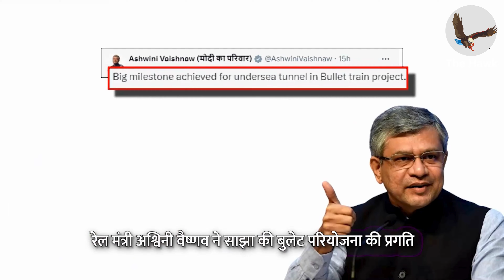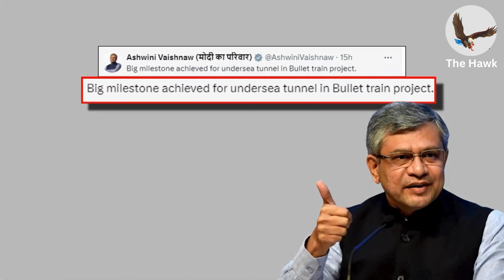क्या बुलेट ट्रेन भारत में दौड़ने को तैयार है? जानिए ताज़ा अपडेट!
भारत में जल्द ही दौड़ेगी पहली मुंबई-अहमदाबाद बुलेट ट्रेन! प्रधानमंत्री नरेंद्र मोदी और केंद्र सरकार की बहुप्रतीक्षित बुलेट ट्रेन परियोजना का सभी को बेसब्री से इंतज़ार है। महाराष्ट्र के घनसोली में बुलेट ट्रेन परियोजना का कार्य पूरी गति से चल रहा है और महज 6 महीनों में 394 मीटर लंबी ADIT सुरंग की खुदाई पूरी की जा चुकी है। केंद्रीय रेल मंत्री अश्विनी वैष्णव ने इस परियोजना की ताज़ा प्रगति साझा की है। इस रोमांचक खबर के बारे में अधिक जानने के लिए वीडियो को देखें!

The Hawk, your trusted source for news since 1979, brings you live updates and comprehensive coverage across a broad spectrum of topics. From breaking news to in-depth analysis of current events, we keep you informed on everything happening around the globe. Dive into the latest in sports, business, Indian news, entertainment, world events, science, and technology with us. Stay ahead of the curve with The Hawk - where news flies first.